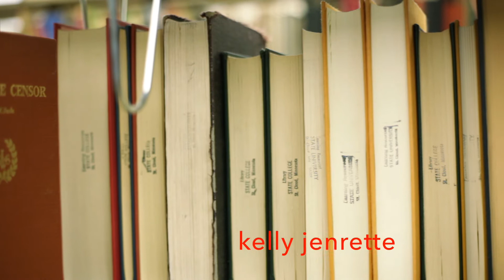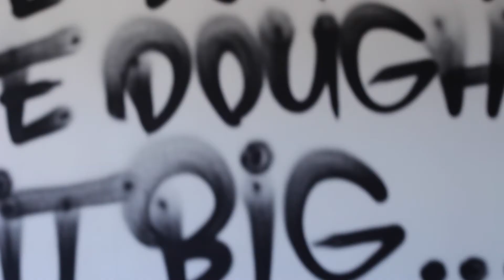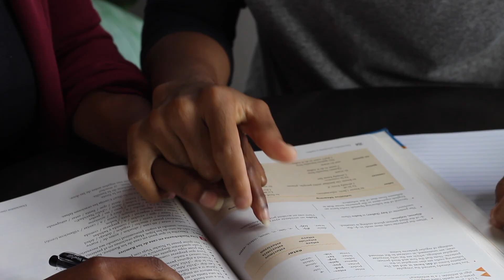Study Buddy Web Series Mash up! Ep #101 #102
Check out highlights from episode 101 and 102 from my webseries "STUDY BUDDY!" Study Buddy stars Kelly Jenrette and Jor él Quinn. Then check out the entire series!